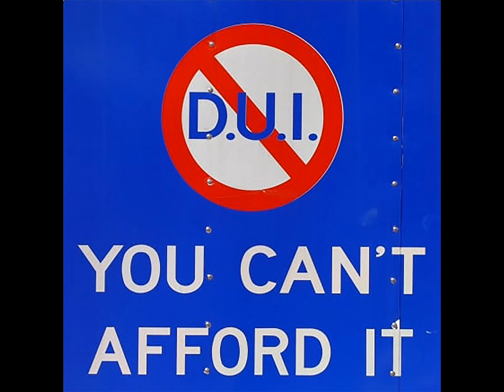Speed Plans - D​.​U​.​I. [Full EP]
Convulse Records (2024)

1. Everybody Gotta Die 00:00
2. Shut Up 00:45
3. Shut the Fuck Up 01:49
4. Fuck You (Friends Too) 02:55
5. H.C. 03:22
6. Out Cold 04:04
7. Lifestyle 04:53

The follow up to last year’s D.U.I. finds Pittsburgh’s Speed Plans at their most anti-social and deranged. This 7” foams at the mouth with irreverence. Hardcore punk from a city making more good hardcore punk than just about anywhere else. Speed Plans are drunk and they have the keys.

Speed Plans Hardcore Punk From Pittsburgh, Pennsylvania.
Recorded by My War.
mastered by Will Killingsworth.